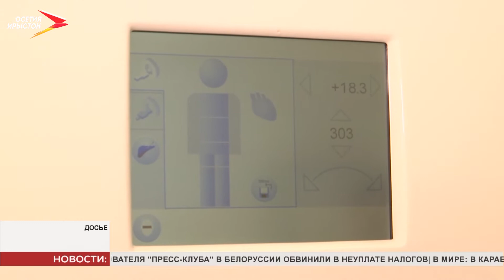В 2020 в Северной Осетии активно строили и реконструировали социальные объекты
2020-ый можно по праву назвать сложным годом. Пандемия в корне изменила жизнь не только в нашей республике и стране, но и во всём мире. Массовые заражения, потери, ухудшение экономической ситуации, самоизоляция и не только. Всё это сказалось на привычном ритме нашей жизни. Но тем не менее, 2020-ый был богат на события. С начала года открыли немало новых объектов. Образовательные, медицинские, культурные.

Одним из самых ярких открытий стал Планетарий. После многолетней реконструкции, он распахнул свои двери. В торжественной церемонии открытия приняли участие дважды Герой Советского Союза Владимир Джанибеков и Герой Российской Федерации Александр Лазуткин.

Бороздить космическое пространство, приблизиться к планетам солнечной системы и оказаться в круговороте звезд. Теперь всё это возможно благодаря космической школе. Она оснащена современным оборудованием. Макеты ракет, настоящие кресла космонавтов, пульт управления современным космическим аппаратом с мониторами, телескопы с тысячекратным увеличением. С момента открытия планетарий провел десятки экскурсий для школьников городских и районных школ.

После - не менее яркое и долгожданное событие. Открытие академии футбола «Алания». Юные любители футбола могут теперь в полной мере тренировать и совершенствовать свои навыки владения мячом. Комплекс включает в себя два футбольных поля с трибунами, зеленую зону, парковку, теннисный и гимнастический залы, а также зал для занятий аэробикой. Инициатива строительства спортивного объекта принадлежит Вячеславу Битарову. Академия футбола построена за счёт внебюджетных средств, а это 250 млн рублей.

Самым насыщенным на открытия месяц стал сентябрь. Одно из главных культурных событий этого года - открытие Национального музея после масштабной реконструкции. 8 выставочных залов. В каждом - своя эпоха. Исторические артефакты, предметы быта древних осетин - всё это гармонично соседствует в залах музея. К реконструкции музея шли долго. Заговорили о нём ещё в 2008. И только в 2017 году дело сдвинулось с мёртвой точки. По инициативе Вячеслава Битарова, было достигнуто соглашение с министерством культуры России.

Ровным строем по новому плацу. Суворовцы чеканят шаг и словно вступают в новую жизнь. 4 сентября во Владикавказе состоялось торжественное открытие нового комплекса Северо-Кавказского суворовского военного училища. Объект возвели в рекордно короткие сроки. Он включает в себя учебно-административный и спальный корпуса на 320 мест, столовую, крытый спортивный комплекс и медицинский пункт. На мероприятие прибыл статс-секретарь - заместитель министра обороны Российской Федерации, генерал армии Николай Панков.

Через пару дней ещё одно открытие. Центр ядерной медицины. 18-ый в федеральной сети центров диагностики и третий на Северном Кавказе. Он может принимать более 6000 пациентов ежегодно. Также обеспечил рабочими местами 15 специалистов. Они обладают необходимыми знаниями и навыками. Врачи прошли дополнительно обучение в московских центрах ядерной медицины. А современное, высокотехнологичное оборудование позволяет выявить заболевания на ранней стадии и назначить качественное лечение.

20 лет жители республики ждали и открытия школы. Во Владикавказе появилось самое крупное учебное учреждение - гимназия «Диалог». Она рассчитана на 1100 мест. Оснащена самым современным оборудованием. Беспрепятственно получать образование могут и дети с ограниченными возможностями здоровья. А на базе гимназии появился первый в Северной Осетии Центр цифрового образования «IT-куб». Здесь современная библиотека, актовый зал на 660 мест, столовая на 550 посадочных мест, комплекс из двух спортзалов. Есть кабинеты психолога и логопеда.

Не менее современные условия создали и для учеников новой школы, которая расположена в новом районе на улице Шамиля Джикаева. Образовательный центр «Эрудит». И это ещё один шаг к развитию инфраструктуры микрорайона, и в целом сферы образования. Школа рассчитана на 550 мест, и разделена на три блока - для начальных классов, для старших и блок общешкольных помещений. На территории также расположены теннисный корт, баскетбольная площадка, стадион. Строительство объекта вели по федеральному проекту. На создание таких современных условий для детей потратили 563 млн рублей.

В уходящем году было ещё больше открытий. Открывали ФАПы и Дома культуры, детские сады и пристройки к ним. Всё это стало возможным благодаря нацпроектам, которые успешно реализуются в нашей республике. И дальше больше. Открывать реконструировать и строить будут и в следующем году
Мы рядом в:
ok.ru/irystontv